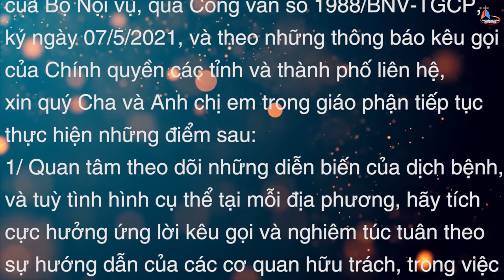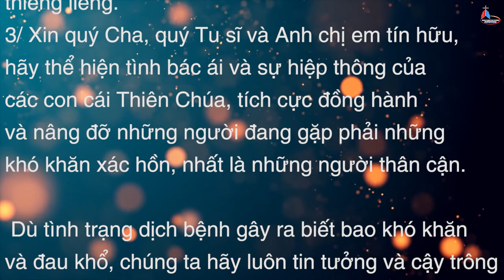ĐIỂM TIN GIÁO PHẬN PHÚ CƯỜNG 11.05.2021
1. Giáo Phận Phú Cường Thông Báo Về Việc Phòng Tránh Dịch Covid-19 Trong Tình Hình Mới.
2. Tin Giáo Xứ Long Bình – Giáo Hạt Tây Ninh: Giáo Xứ Long Bình Mừng Lễ Thánh Giuse Thợ - Bổn Mạng Giáo Xứ.